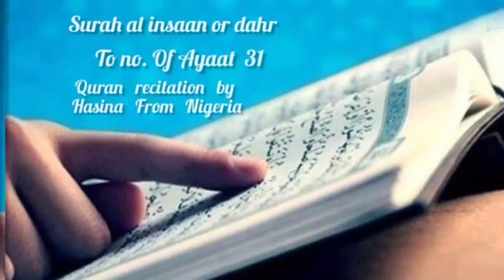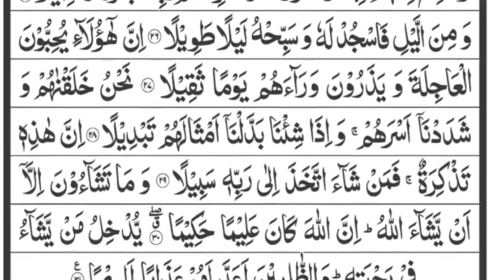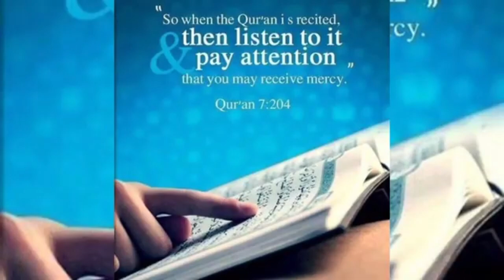Beautiful Recitation Surah Al Insaan Like And Sub. The Chanal | Information Galaxy.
Description.